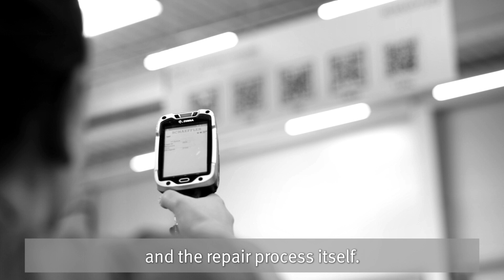CEO Automotive Aftermarket Jens Schüler | MeetTheBoard [Schaeffler]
Our commitment to driving innovation extends beyond our products, to our entire ecosystem at Schaeffler. There has always been transformation along the way – but the speed, amount, and magnitude of change coming our way make the transformation needs nowadays so exciting but also challenging. One main driver for transformation, specifically in our aftermarket business, is digitalization in all aspects. Our CEO Automotive Aftermarket, Jens Schüler, plays a crucial role in our digitalization efforts. In today’s MeetTheBoard, he shares his task to guide and lead the team into the digital age. He is committed to providing new and revolutionizing technologies to customers worldwide. His vision for the future identifies digital transformation as a key enabler of growth and innovation in the aftermarket industry, which brings us even closer to our customers. His purpose is to make a difference to people, the environment, or the challenges that he is confronted with.

Learn more about our digitalization journey and get to know our Digital Ambassadors